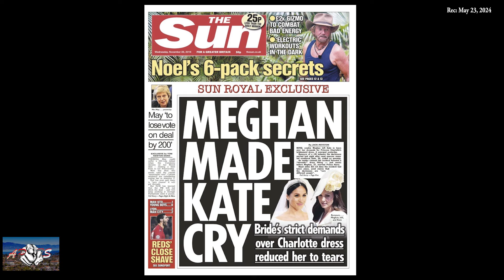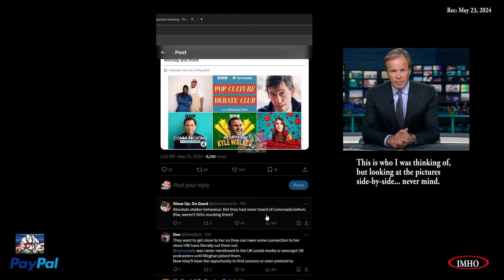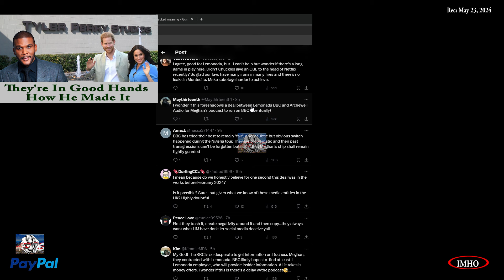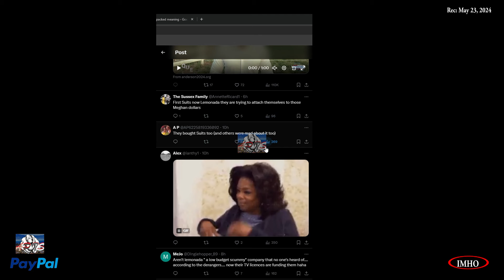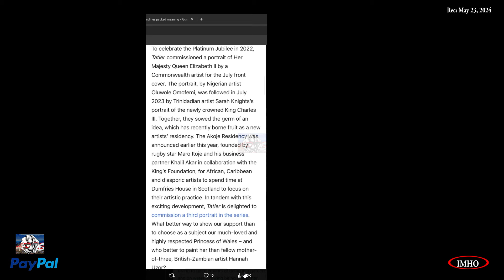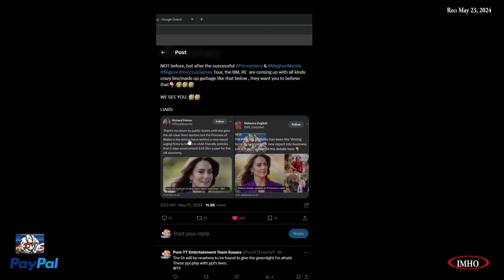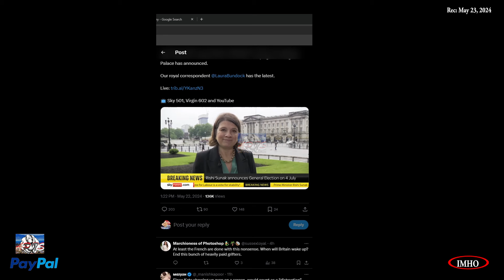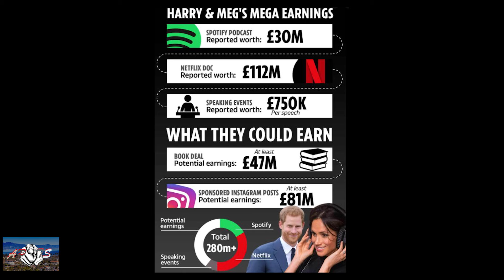S5E122 APTS | Following The Gold Standard's Footstep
05.23.24

Timestamp:
00:05:46:16
  00:05:53:12 |Sussex tour| British media and royalists, upon hearing Prince Harry
00:08:57:00
 00:09:08:18 |BBC Lemonada| British media smear Meghan every chance they get
00:24:54:12
 00:24:54:12 |BBC Lemonada| HAAAA! Did the BBC even know Lemonada Media existed before Meghan joined?
00:31:06:18
 00:31:16:10 |H vs W umbrella| Reason #950 why Prince William will foreve
00:33:15:18
 00:33:27:06 |K portrait| Erm it says “Princess of Wales” but who on earth is this
00:38:36:00
 00:38:45:00 |The K portrait story| A picture of strength, dignity and courage:
00:46:39:06
 00:46:48:10 |SS on Portrait| They commissioned an African artist for a portrait without the subject’s presence.
00:49:05:00
 00:49:15:16  |FF on K| Im rolling here with laughters.
00:52:09:16
 00:52:17:00 |York sis Garden party| That garden tea party could’ve easily been a Zoom call
00:54:41:16
 00:54:48:00 |Garden party| I mean….they look like sheep in a pen.
00:57:01:00
 00:57:08:16 |RF Breaking news| BREAKING NEWS? The British Royal Family will announce that Kate
00:59:17:00
 00:59:27:00 |VID RF Breaking news| This family is crumbling. Crumbling. Yup.
01:04:09:18
 01:04:19:00 |Vid 3N marriage| A whole procession for a 5 minute walk. How much is it costing taxpayers?
01:05:47:00
 01:05:56:08 |USA Basketball| Team USA’s 🇺🇸 U16 women’s basketball

Here's how.

You have two options:
2. "I'd like to add to my donation to help offset the cost of processing"